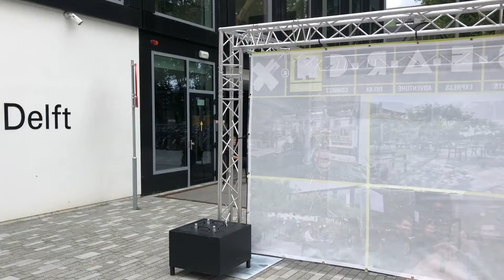Even voorstellen...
Introductie t.b.v. sollicitatie voor vacature Videomaker bij de TU Delft